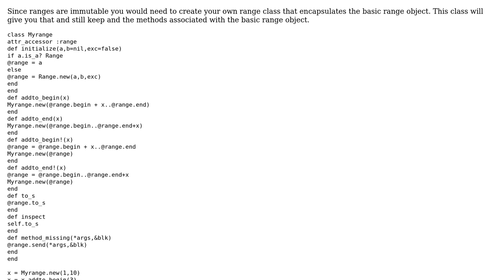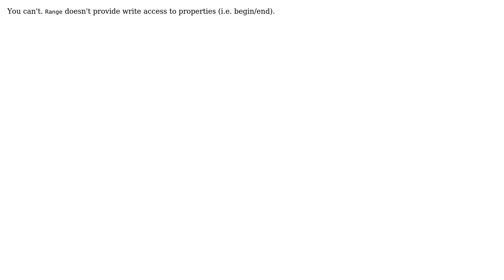Code Review: How to make a mutable Range in Ruby? (2 Solutions!!)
Code Review: How to make a mutable Range in Ruby?

With thanks & praise to God, and with thanks to the many people who have made this project possible! | Content (except music & images) licensed under CC BY-SA | Music | Images & others | With thanks to user Victor Moroz user Kassym Dorsel user Joe Loo user 200_success and the Stack Exchange Network Trademarks are property of their respective owners. You are responsible for your own actions.